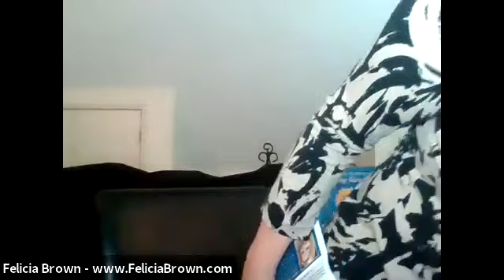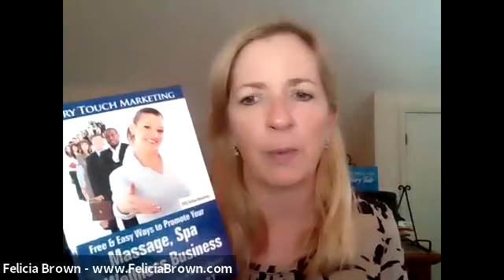EDU-TALK Author Series with Felicia Brown: Creating Lifetime Clients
Keeping clients for a lifetime isn’t just about the money. It’s also about giving clients what they need and want, so they feel happy with the relationship and themselves. Likewise, it’s about creating career satisfaction, stability and joy for you, which translates into success for a lifetime. This engaging and accessible book explores what it takes to win someone's business long-term and get you on your way to finding your own lifetime clients! Includes details on how the author made over $100K by keeping one massage client as well as an exclusive interview from Sports Massage legend, Benny Vaughn. Includes free online resources and several special offers from the author and others.